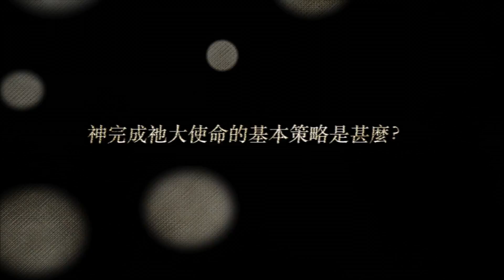21 Days of Global Harvest (21日全球收割禱告運動)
SVM2 is a growing international alliance of like-minded local ministries educating, inspiring and activating Christian disciples to their God-ordained roles in fulfilling the Great Commission through proven mission mobilization tools, prayer campaigns, equipping resources and teaching, training programs, conferences, and strategic consultations.

21 Days For Global Harvest is a prayer campaign to unify the emerging generation of believers in devoted prayer and intercession for personal revival, generational awakening, and global harvest in our lifetime. In cities and nations around the world, the emerging generation will seek the face of God for transformation.

We are living in a time of the largest gathering into the Kingdom of God that the world has ever seen. It’s no longer a dream to see everyone with no current access to the gospel reached with the love of Christ. God has given His Church the mandate of prayer and intercession to overcome opposition and to break up the fallow ground, all for the gospel to take root among the least reached.

We encourage individuals, local churches, campus ministries, and Bible Studies to commit to this season of prayer and fasting. There are many ways to use 21 Days in your setting, and we encourage creativity.

Participation might look like small groups from local churches, or campus ministries meeting each day or evening, together seeking God using the prayer points as a springboard.

It might look like an individual committed to waking early in the morning, and spending these quiet moments in prayer and intercession for the prayer points.

Most of all, we encourage simplicity and faithfulness to the steadfast and persevering work of prayer over the 21 Days.